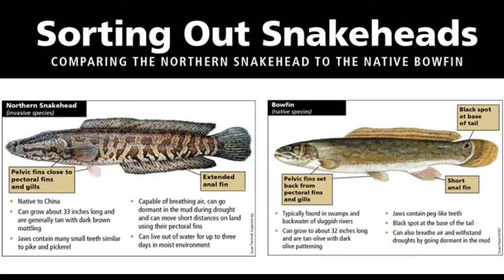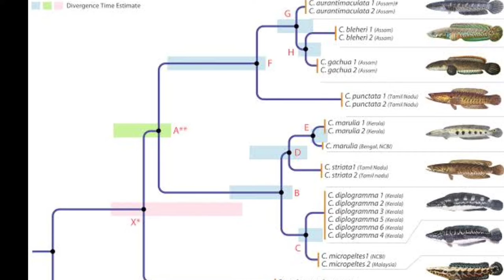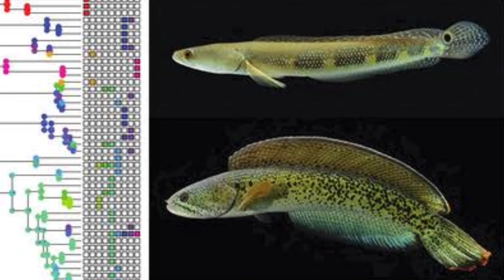നിറം മാറുന്ന മത്സ്യം | വാഹ | MALABAR SNAKEHEAD | vaka varal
സുഹൃത്തുക്കളെ...

                               ഈ വീഡിയോയിലൂടെ വാക എന്നു പറയുന്ന മത്സ്യത്തെ പറ്റിയാണ് പറയുന്നത്.

ജീവിതചക്രത്തിൽ പല നിറങ്ങളിൽ കാണുന്നതിനാൽ പല പേരുകളിലാണ് അറിയപ്പെട്ടിരുന്നത് ( ഇപ്പോഴും) എന്നാൽ പല പഠനങ്ങളുടെ അടിസ്ഥാനത്തിൽ Malabar Sankehead ഒരു മത്സ്യമാണെന്ന് കണ്ടെത്തിയിട്ടുണ്ട്..